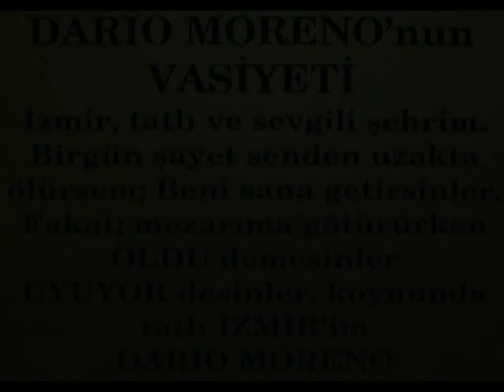* * * Dario Moreno - On Ne Peut * * *